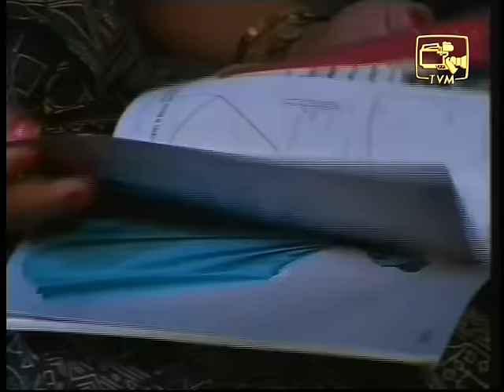Bodima (බෝඩිම) | Episode 07 | Sinhala Comedy Teledrama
නළු, නිළි : දයා අල්විස් , ජයලත් මනෝරත්න, හේමසිරි ලියනගේ , සුනිල් හෙට්ටිආරච්චි , බන්දුල විජේවීර , සිරිල් ධර්මවර්ධන , රොඩ්නි වර්ණකුල , චන්ද්‍රා කළුආරච්චි , නිලන්ති විජේසිංහ ..